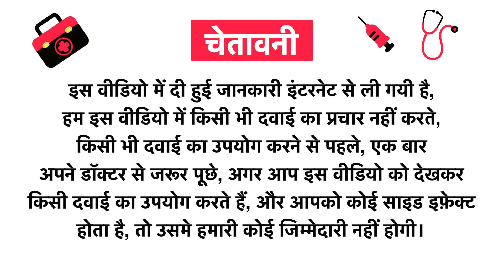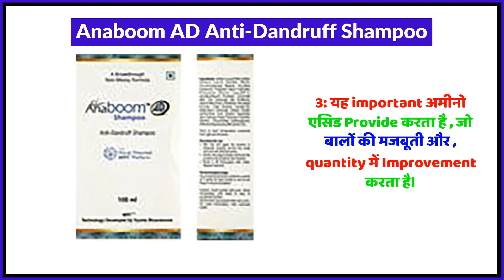Anaboom AD Anti-Dandruff Shampoo Uses in Hindi | Side Effects | Review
Anaboom AD Anti-Dandruff Shampoo Uses in Hindi | Benefits | Side Effects | Dose